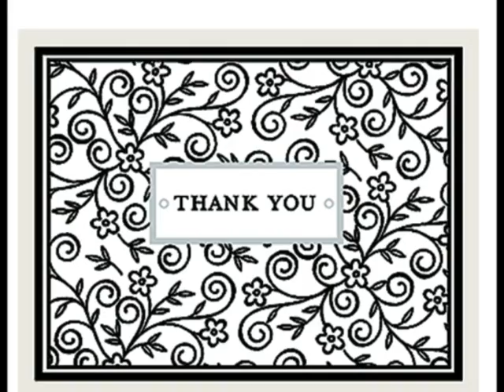Little Jerry Williams .....Baby Bunny Sugar Honey.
Jerry Williams, Jr., (born 14 July 1942), is a soul music artist who is better known by his pseudonym Swamp Dogg.

Born in Portsmouth, Virginia, Williams made his first recording in 1954 under the moniker "Little Jerry", a 78 rpm single on the Mechanic label titled "HTD Blues" / "Nats Wailing". In 1963 he began using the moniker "Little Jerry Williams", recording with Loma Records, and by 1966 he had dropped the "Little" to record as Jerry Williams.

In 1970 he took on the persona of "Swamp Dogg" and released his first LP record, Total Destruction to Your Mind. The cover of his 1971 album, Rat On!, featuring Williams on the back of an oversized white rat, was ranked as one of the most awesome album covers of all time. Moving from one record label to another during the next 26 years of his recording career, he finally settled on his own record label S.D.E.G. Records [Swamp Dogg Entertainment Group]. His latest recording is titled Give Em As Little As You Can...As Often As You Have To...or...A Tribute To Rock 'n' Roll (2009), although he is rumored to be working on new material, including a collaboration with the author Ben Greenman.